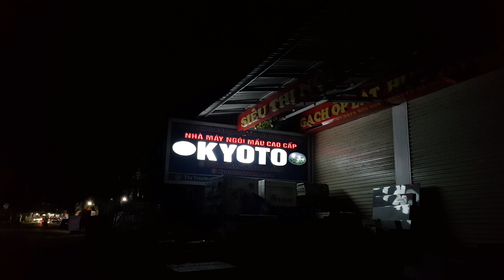Kể Chuyện Trong Đêm - Hà Thanh Tâm & Kim Tuyền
Please do not reup without permission! All Rights Reserv